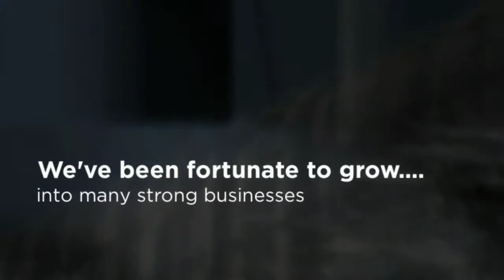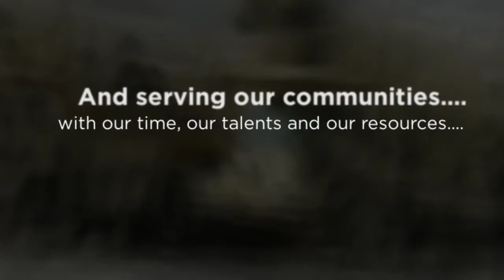Stewart Companies-Draft-2- 01/23/14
A Brief History of the Stewart Companies